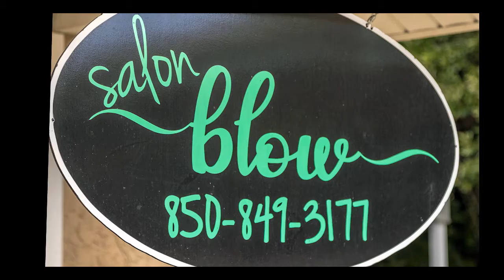Shannon Cook's 'Salon Blow' TV:60 New Fashions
Downtown Chipley, Florida now offers ‘Salon Blow’, delivering salon services and a new line of apparel and accessories from Judith March.

Check out ‘Salon Blow’, where walk-ins are welcome, but you will probably need an appointment, so call Shannon at on Main Street in Downtown Chipley.